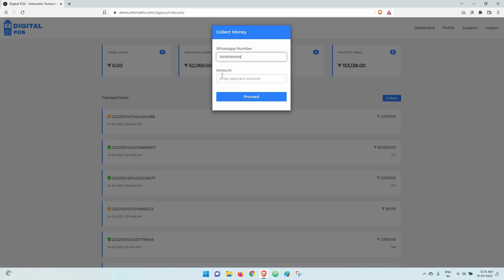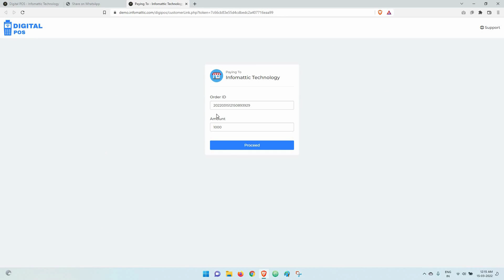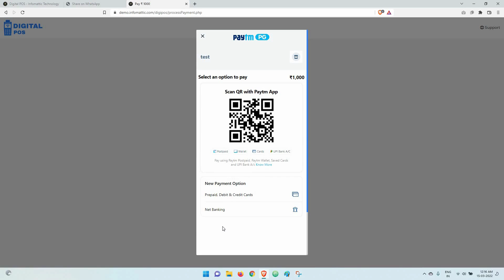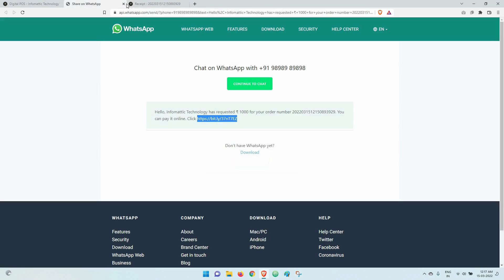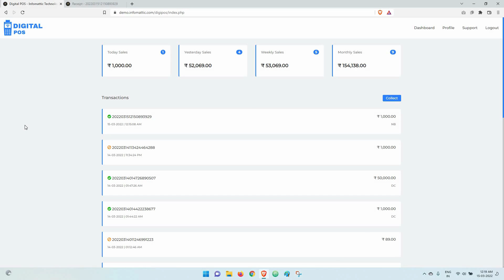Digital POS - Accept contactless payments from cards, netbanking, upi, wallets & more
Digital POS is a software that lets you accept contactless payments from debit cards, credit cards, netbanking, upi, wallets, pay later & more. The software is compatible with any payment gateway & you can create a payment request & send it to the customer via whatsapp. The customer receives a payment link through which the customer can complete the payment through preferred mode of payment. The transaction status is auto captured & updated into the merchant dashboard also a digital receipt of the payment is instantly generated & served to the customer.

By using this software a merchant can save the cost of security deposit, the software license cost, physical pos machine activation fees, paper roll cost & all the other fees & charges.

If you want to start a business in offering digital pos to merchants you can consider buying this software with source code & whitelabel & customized in your branding.